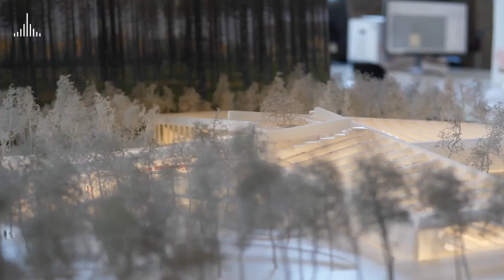Future Factory - The Plus by Bjarke Ingels and Vestre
Danish architecture studio BIG has designed a factory for furniture manufacturer Vestre in a Norwegian forest, which the brand claims will be the "world's most eco-friendly furniture factory".

Named The Plus, the factory development, which will include a visitor centre and a 300-acre park, is set to be built within a forest near the village of Magnor in the east of Norway.